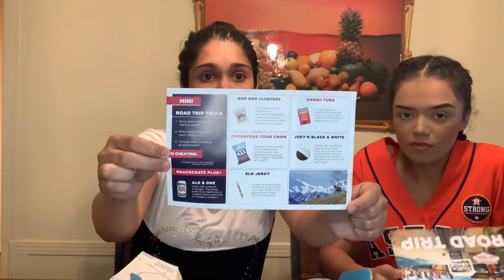Trying Out Snacks From Different States!!!